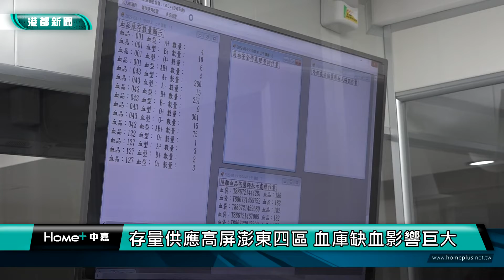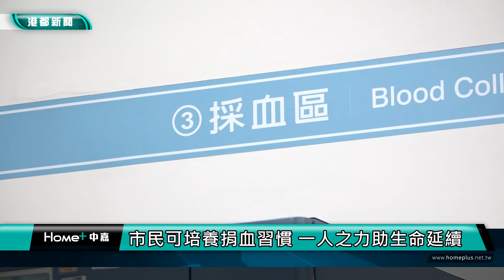捐血救人|停電影響血庫告急 捐血中心徵求熱血民眾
高雄捐血中心近日公布血庫狀況，四種血型的存量都不到六天，距離常備庫存八到十天有一段距離，屬於急缺狀態，如果持續下去供血將出現問題，因此中心也呼籲民眾捐贈熱血，救人一命